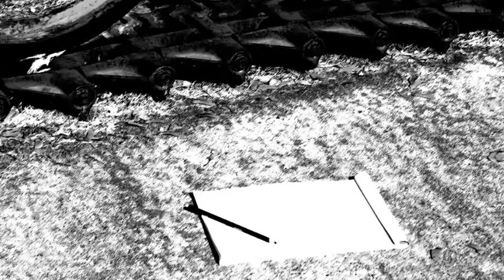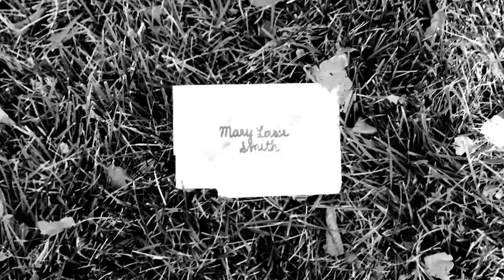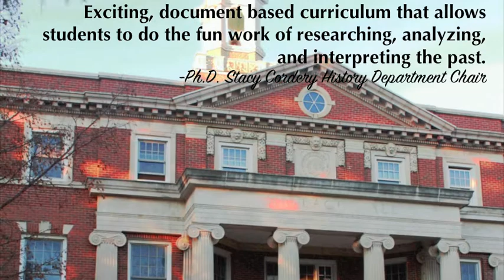Monmouth College History Curriculum-PAST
This is an advertisement created by current students in an advertising class at Monmouth College for the new history curriculum, PAST.